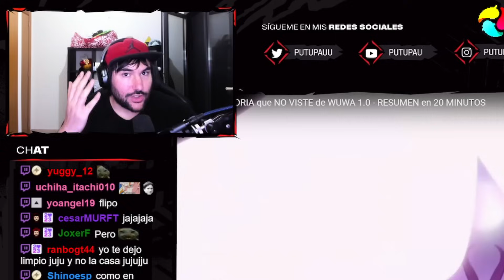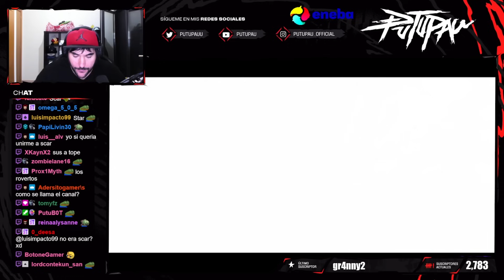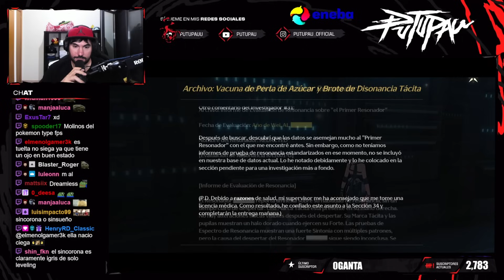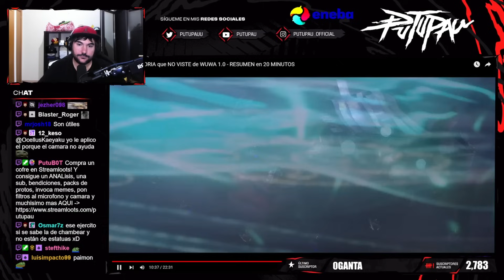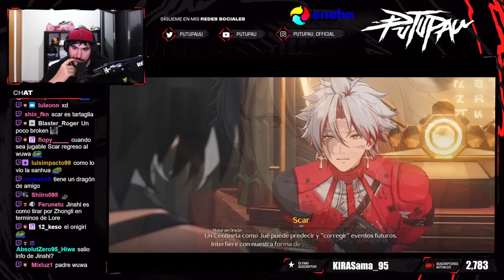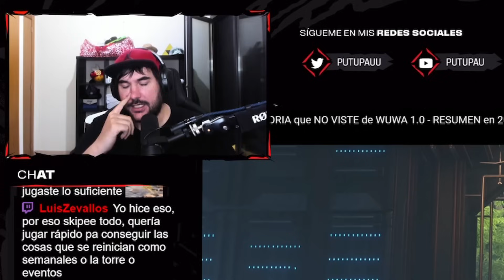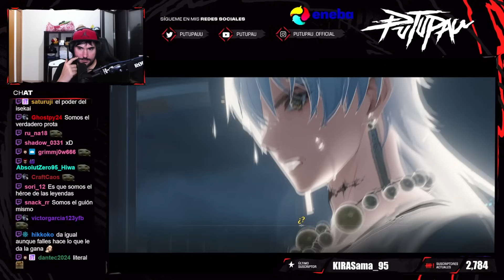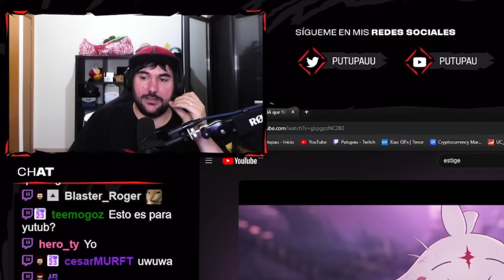REACCIONO A AL RESUMEN DE LA HISTORIA de la 1.0 de WUTHERING WAVES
Familia, hoy os traigo un nuevo video reaccionando al resumen de la historia de la versión 1.0 de WUthering Waves gracias a Estige que nos facilita con esta información y la verdad es que habían muchas cosas que no me he enterado familia, espero que os guste.